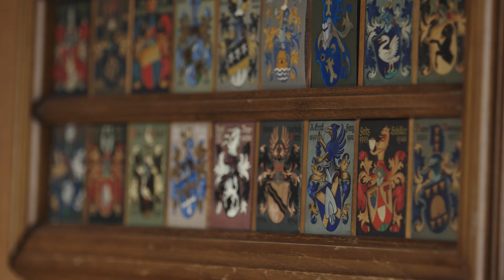Zürich's Burning Snowman Festival - Festivals Around the World, Ep. 5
Sechseläuten is a Swiss spring festival that celebrates the end of winter and beginning of spring by ringing bells and burning a snowman effigy to symbolically cast out winter. Watch as Local Guide Lisa shows us around last year’s festival and see the Böögg (snowman) burn.